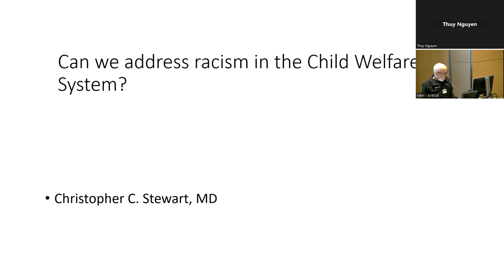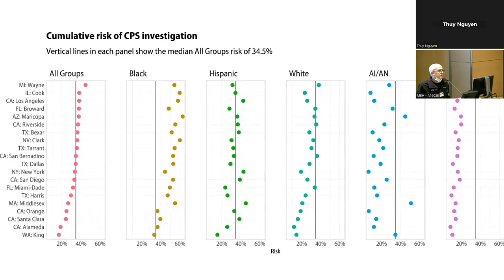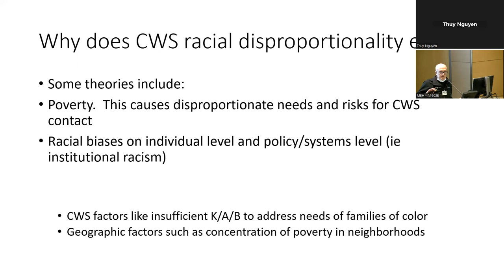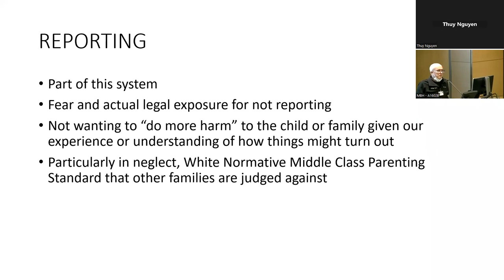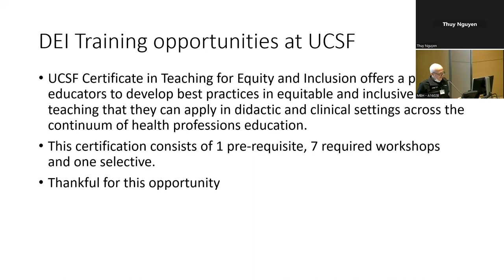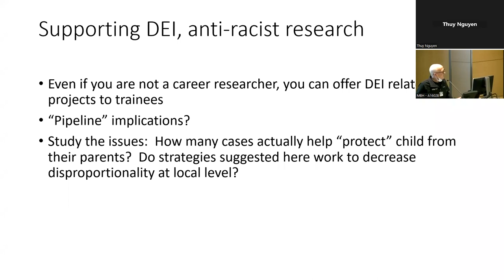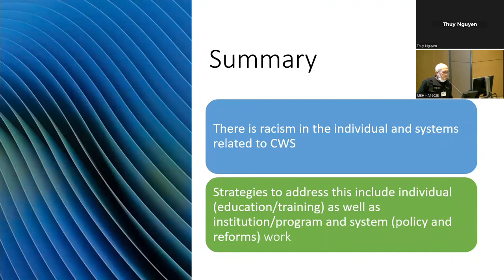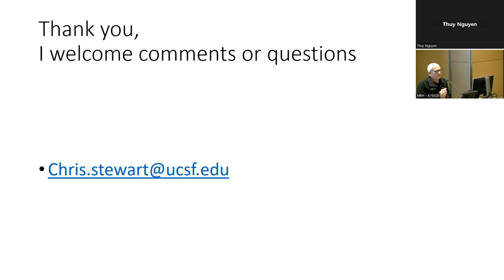April 27, 2023 - Can we address racism in the Child Welfare System?